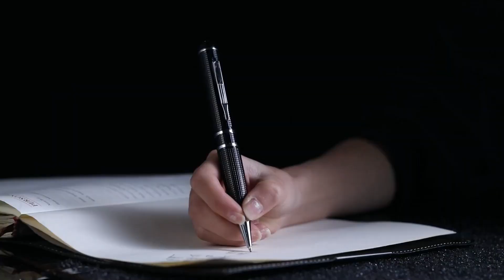ULTRAPASSEI O LIMITE DO MEI EM 2024, Não deixe para resolver DEPOIS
Ultrapassou o limite de faturamento do MEI e não sabe o que fazer? Neste vídeo, vou explicar os passos essenciais que você precisa seguir se ultrapassou o teto de R$ 81 mil por ano. Descubra as consequências, como regularizar sua situação e as opções disponíveis, como o desenquadramento do MEI e a migração para outras modalidades de empresa. Tudo de forma clara e objetiva para que você continue crescendo dentro da lei!

Conheça melhor a Transparência Contabilidade (Instagram)
📅 Vídeos novos de segundas-feiras as sextas-feiras
⏰ Sempre às 20:00 horário de Brasília